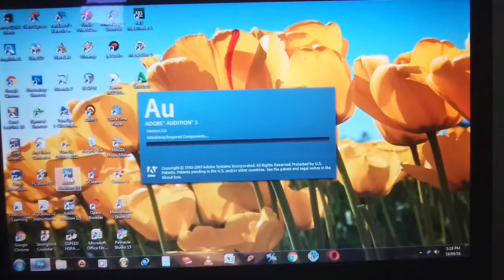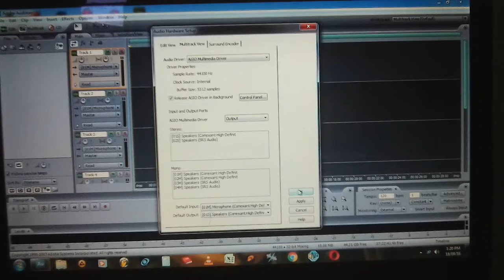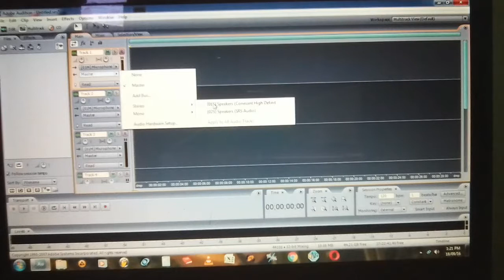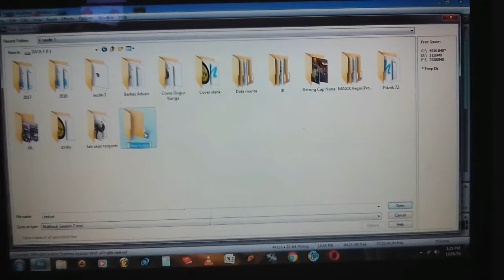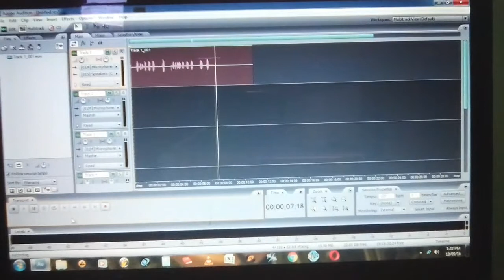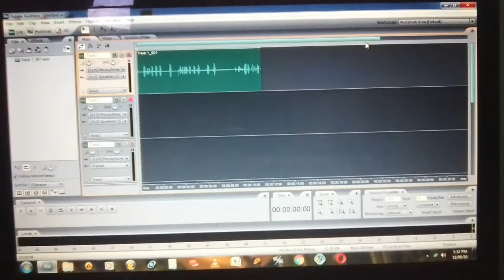Aplikasi Recording Paling Praktis dan Mudah Untuk Pemula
Cara Recording Audio Untuk Pemula